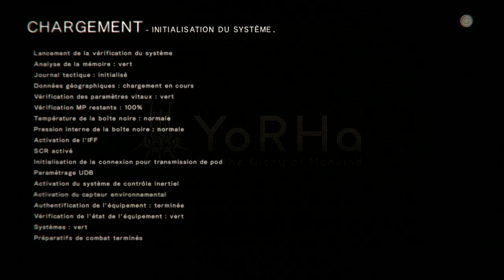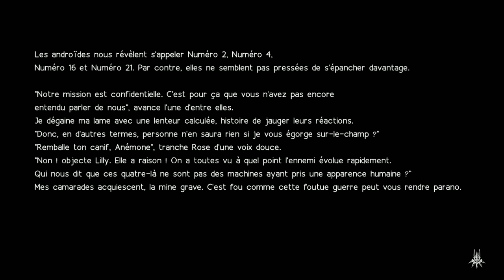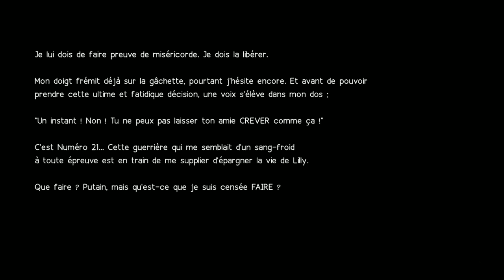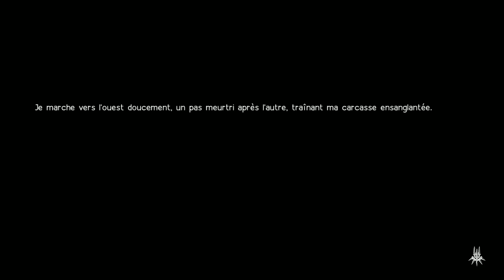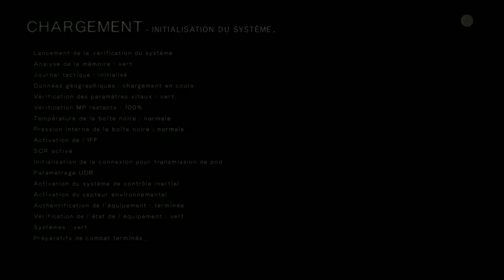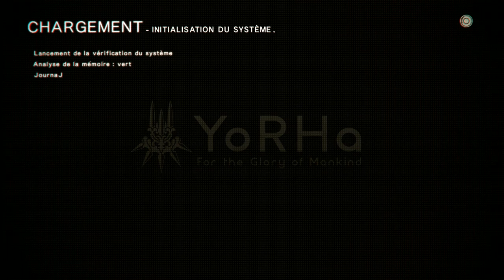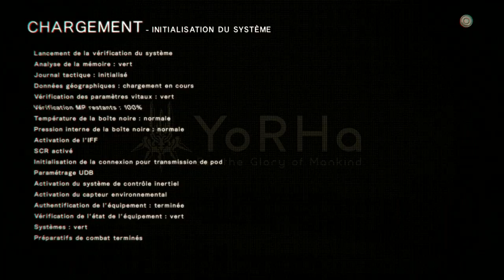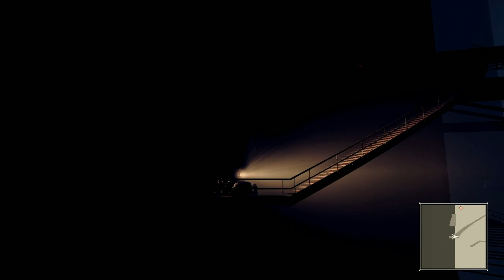Nier Automata - #48 - Récup archives